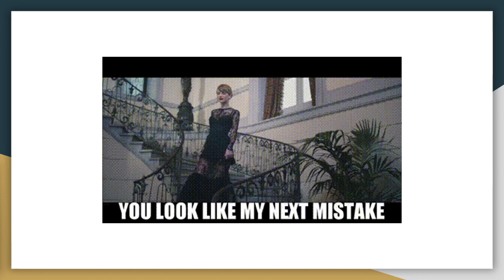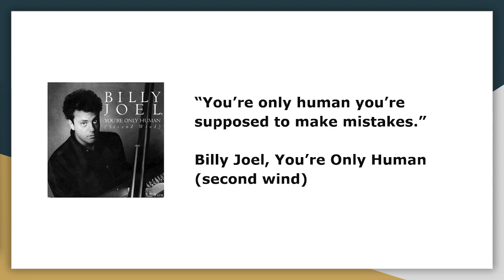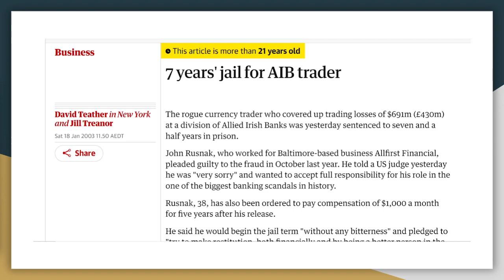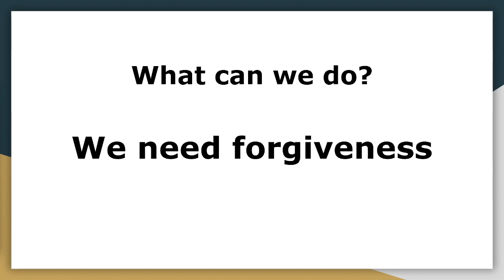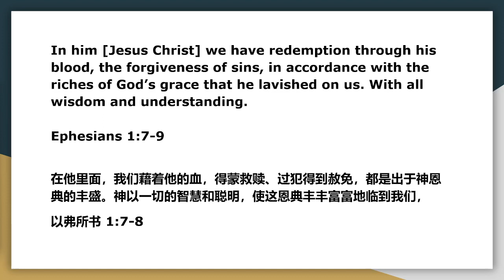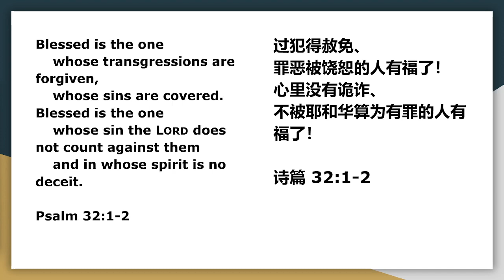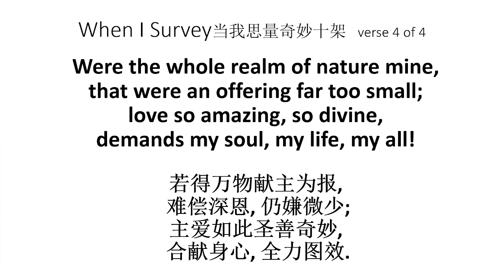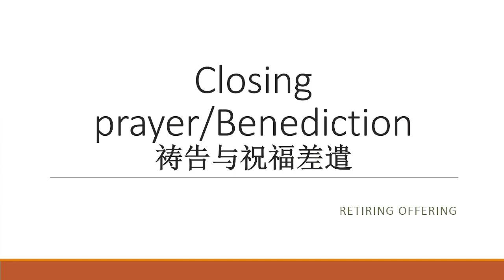My Worst Mistake (Good Friday) on 29th Mar 2024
A message by Robert Martin given at Northcote Baptist Church on 29th Mar 2024 on Good Friday named My Worst Mistake.